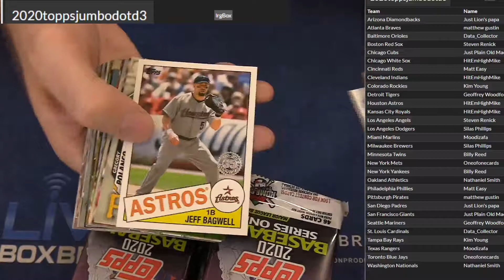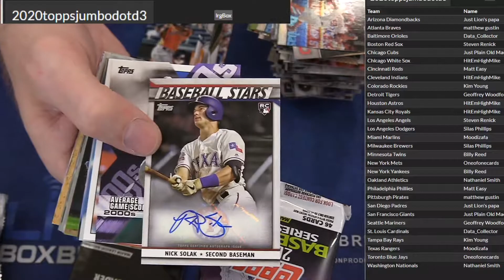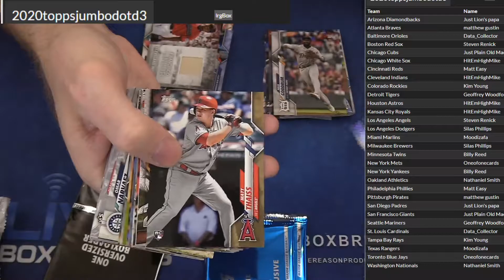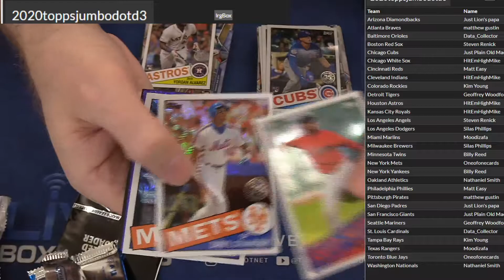2020 Topps Jumbo DOTD #3 LBB